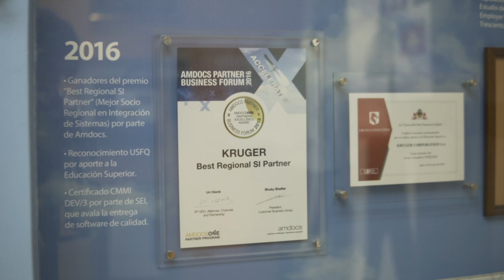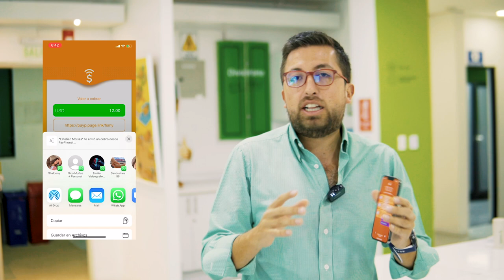😱 Mucha gente quiere trabajar aquí - Marcas Que Impactan KRUGER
En este episodio de Marcas Que Impactan visitamos a la empresa ecuatoriana Kruger quienes están trabajando en digitalizar nuestro mundo.
Aprendiendo varias lecciones para entender que en Ecuador un negocio puede crecer y poner en alto nuestro país.

Te dejo este video de para seguir disfrutando de una maraton sobre la hacienda Zuleta y su forma de trabajar en varios negocios.

La PRIMERA Empresa TIPO B de ECUADOR - Marcas Que Impactan Impaqto